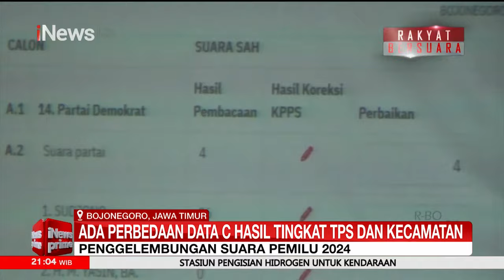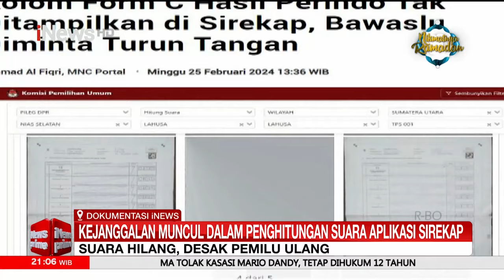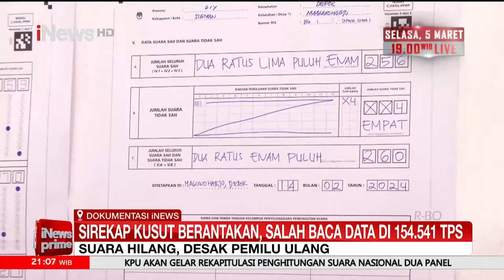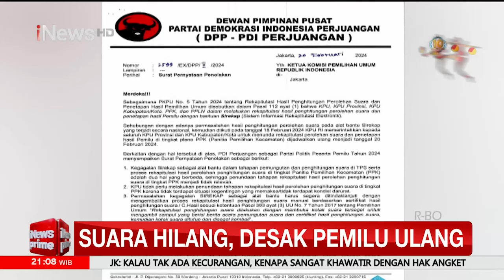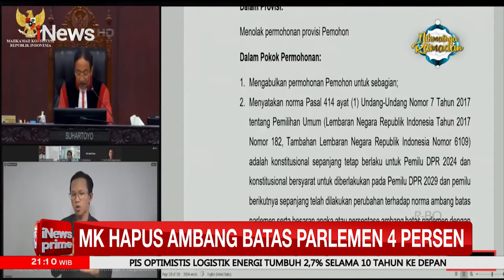Heboh! Putusan MK Hapus Batas Parlemen 4 Persen - iNews Prime 01/03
Mahkamah Konstitusi (MK) mengabulkan sebagian gugatan ambang batas parlemen atau parliamentary threshold sebesar 4 persen yang tertuang dalam Pasal 414 ayat (1) Undang-Undang Nomor 7 Tahun 2017 tentang Pemilu. Ambang batas parlemen 4 persen harus diubah sebelum Pemilu 2029.